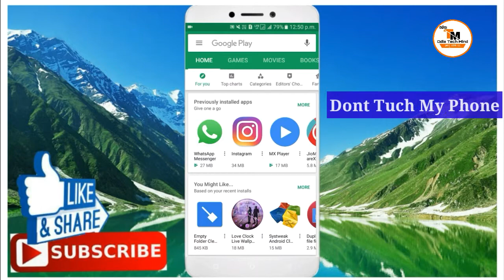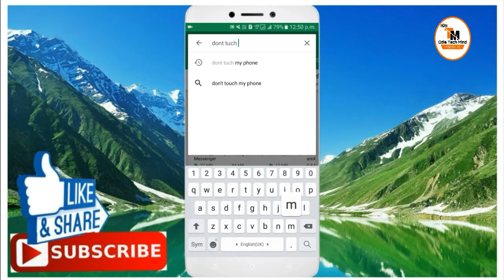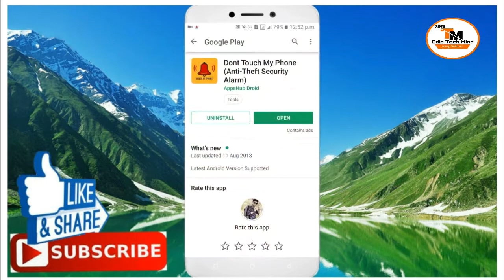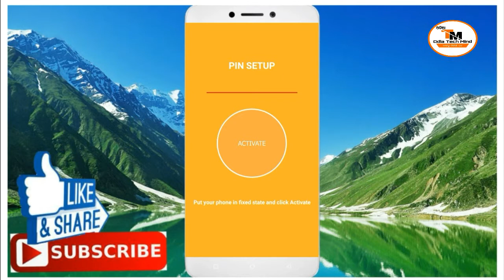ଆପଣ ଶୋଇଥିବା ସମୟ ରେ ଆପଣଙ୍କ ଫୋନ୍ କୁ କେହି ଚୋରି କରି ପାରିବେ ନାହି - By Odia Tech Mind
Hello Friends.